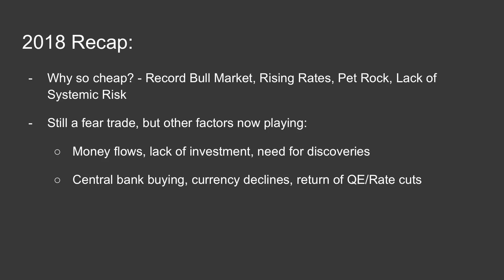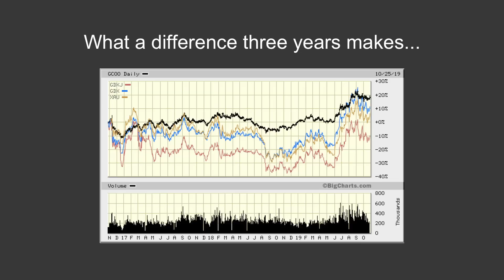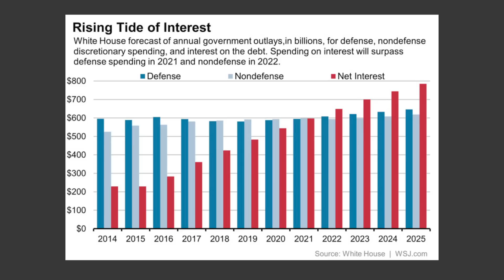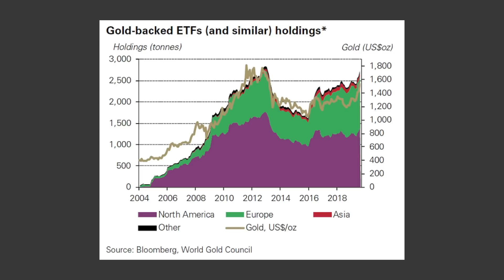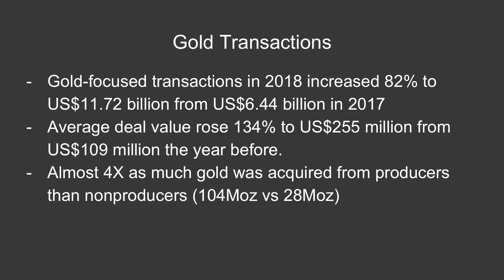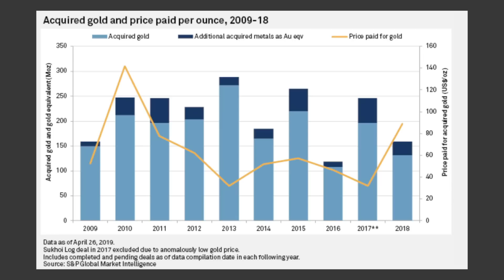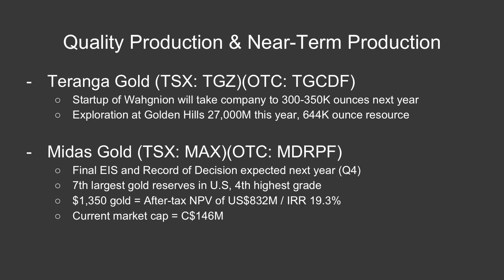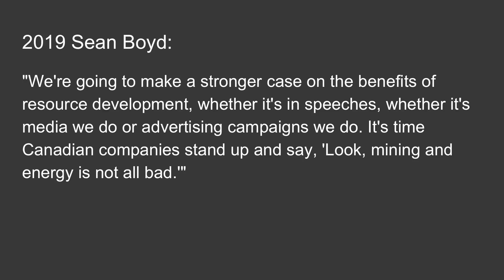Stay Calm and Buy (Quality) Gold Stocks - Nick Hodge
Join Nick Hodge, along with over 100 other leading industry speakers, at the upcoming Vancouver Resource Investment Conference, January 19th & 20th at the Vancouver Convention Centre West.